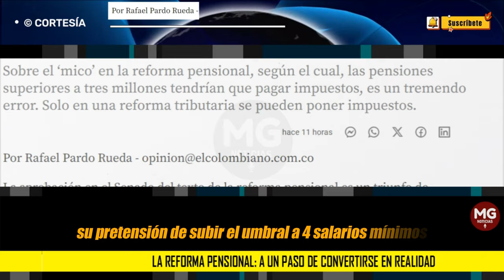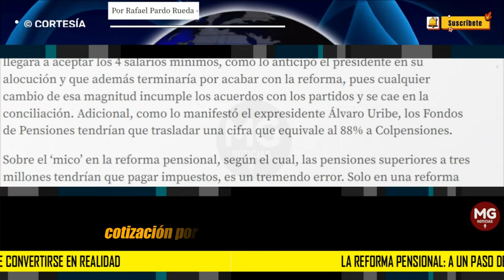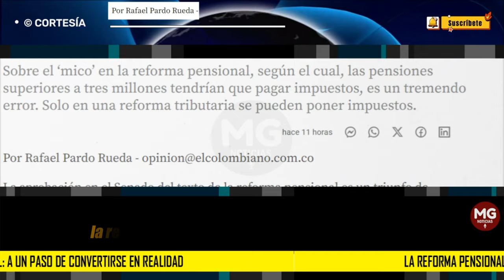LA REFORMA PENSIONAL: a un paso de convertirse en realidad 📢 Por Rafael Pardo Rueda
Sobre el ‘mico’ en la reforma pensional, según el cual, las pensiones superiores a tres millones tendrían que pagar impuestos, es un tremendo error. Solo en una reforma tributaria se pueden poner impuestos.
columna RAFAEL PARDO RUEDA